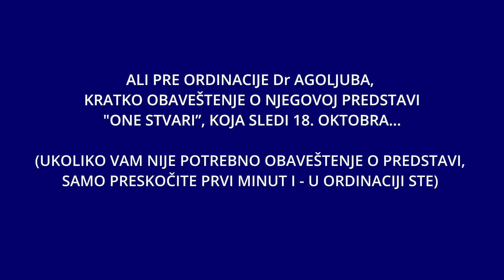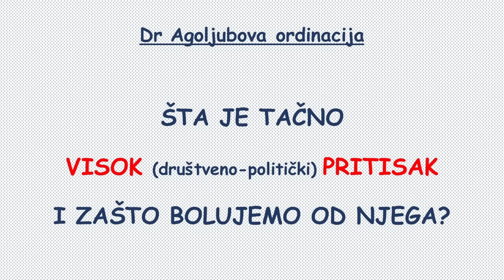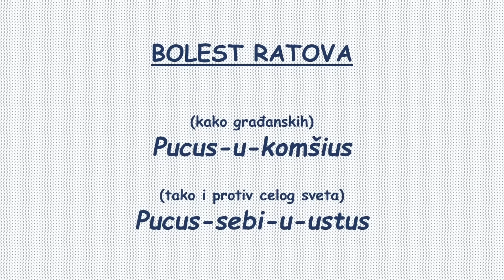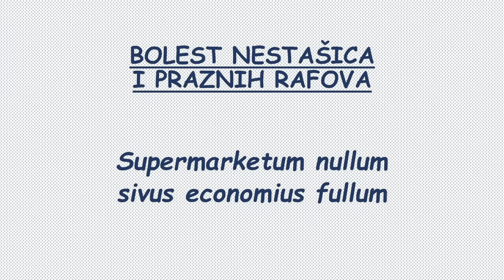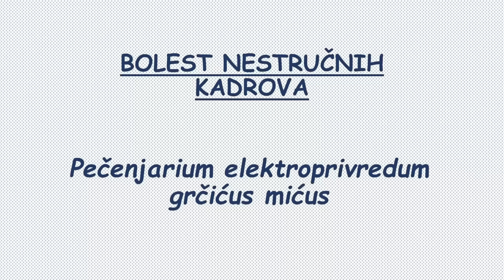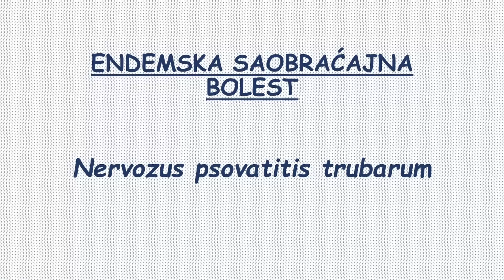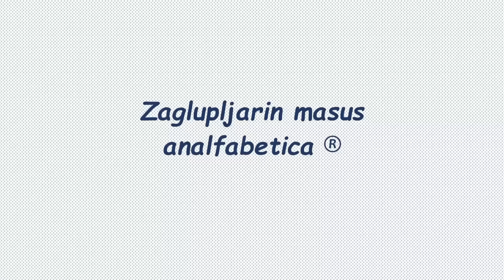Dr AGOLJUBOVA ORDINACIJA - VISOK DRUŠTVENI PRITISAK, BOLEŠTINE I NADRILEKOVI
Dr AGOLJUBOVA ORDINACIJA je segment iz MIĆKELANĐELOVE SOBE ("La camera di Mićkelanđelo")